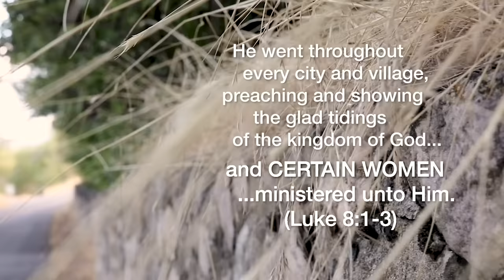Certain Women (Song by Shawna Edwards)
Sung by Kristen Bodine Scott
Arranged by Daniel Blomberg